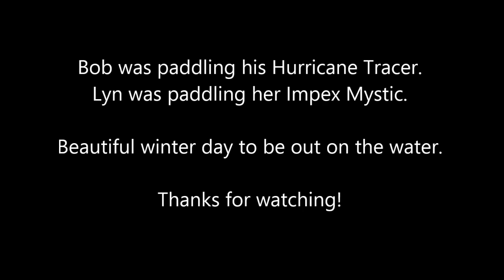Paddling Belews Creek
Taking advantage of high water conditions to explore the end of Belews Creek.